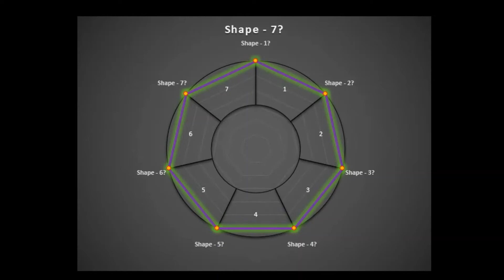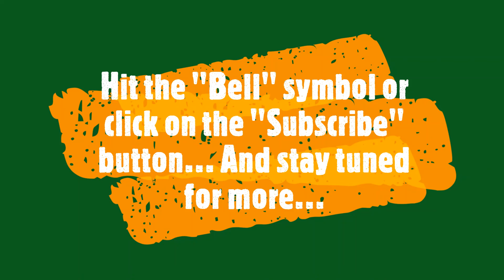Shape Shifters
No more sleepless nights from learning exhaustion. Introducing a new era of training practices with auto-generating figures and shapes with visual geometry and computer aided graphics. Fast, Simple and Smart Learning for everyone.